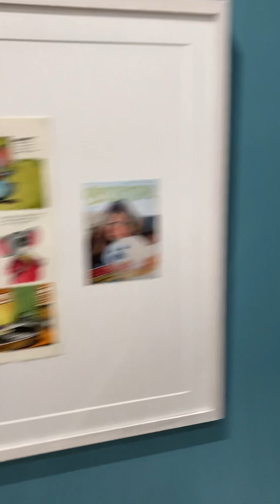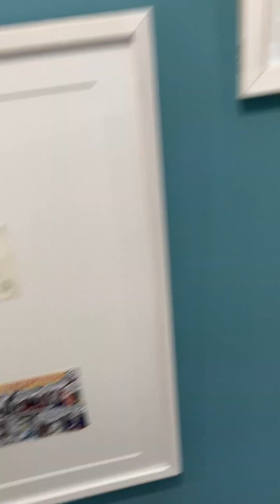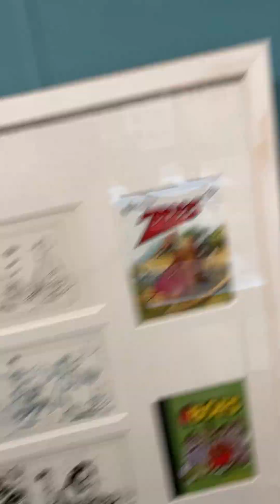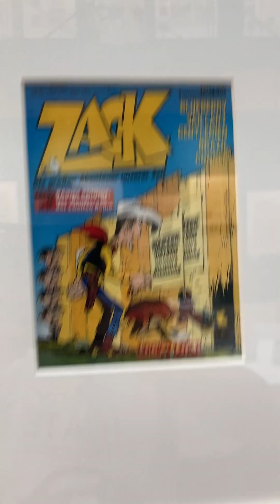Ik heb een doorloopfilmpje gemaakt van de benedenverdieping van de nieuwe tentoonstelling Beestenboel in het MoCA in Noordwijk. Nog tot ver na de zomer te zien, 70 originele strippagina's van tekenaars uit de hele wereld die laten zien wat je allemaal kunt doen met dieren in de strip en waarom dat zo goed werkt. Boven hangt nog een keer zoveel. Kom vooral en koop ook de catalogus waar alles instaat en nog meer achtergronden.